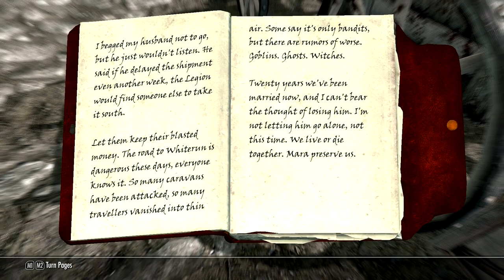Enthralled Reading - Let's Play Skyrim Part 200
In this part, after looking up what was going on, we find ourselves the location of a Moth Priest.  After a bit of work, we are able to take him back to the castle so that we can finally get a read on that Elder Scroll.  As you might expect, though, that is not going to be the end of this questline and we have more ahead of us.